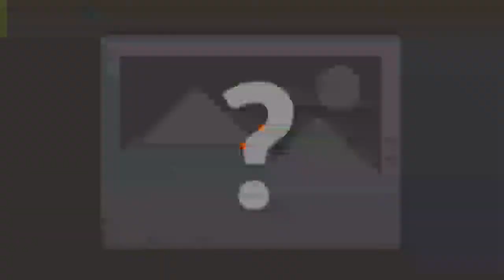Bed room chair golden paint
Bed room chair golden paint full vedio step by step sofaclinic paint gold chair sofa# bed furniture polishing, sofa clinic